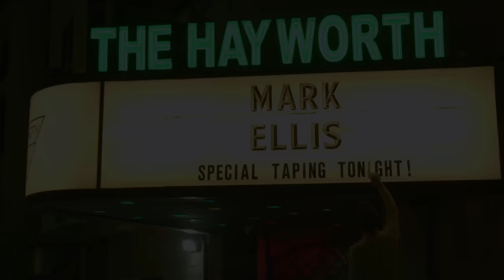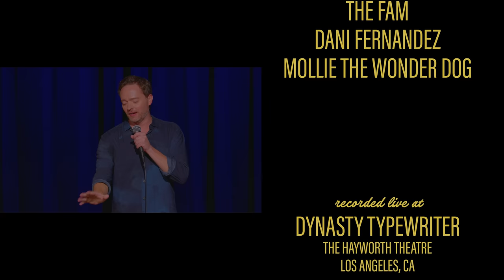Mark Ellis: Alive & Well (Full Standup Special)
Comedian Mark Ellis is back with a brand new full stand up special from Dynasty Typewriter The Hayworth Theater in Los Angeles, CA. In his new special, Mark covers cereals at Whole Foods, being the biggest person at the gym, being past your prime, John Wilkes Booth and Lincoln's Assassination, Yoda being the greatest Star Wars character, owning a turtle is cheaper than having a kid and more.

Follow Mark!

Written & Performed by Mark Ellis

Produced & Distributed by All Things Comedy